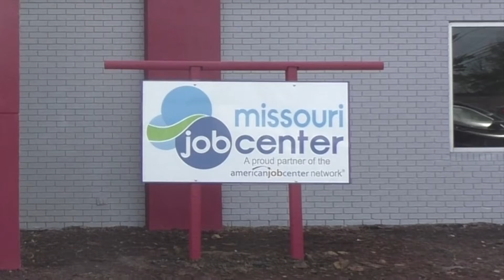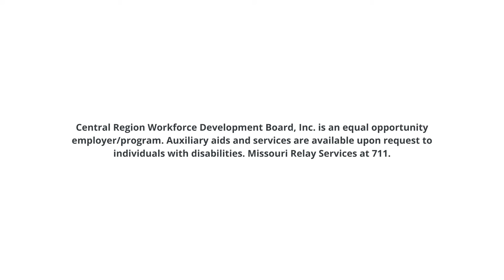Rolla Job Center Hosts Ribbon Cutting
The Rolla Job Center hosted an outside ribbon cutting ceremony on Friday, December 4, 2020, at its brand new location at 1117 Kingshighway in Rolla, assisted by the Rolla Chamber of Commerce.

The Central Workforce Development Board Executive Director, Amy Sublett, kicked off the event, with Dr. Mardy Leathers, Director of the Office of Workforce Development, giving closing remarks.

Guests enjoyed refreshments, provided by Panera Bread, followed by tours of the new Job Center.

The Rolla Job Center is located behind the offices of the Central Workforce Development Board, and between Probation and Parole and the Division of Family Services.

The Missouri Department of Higher Education and Workforce Development is an Equal Opportunity employer/program. Auxiliary aids and services are available upon request to individuals with disabilities. Missouri Relay Services at 711.